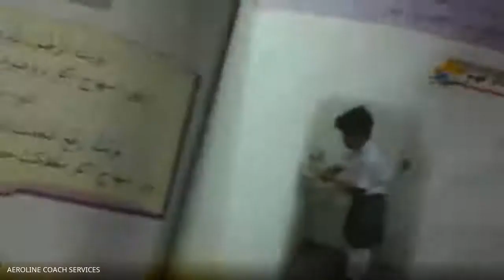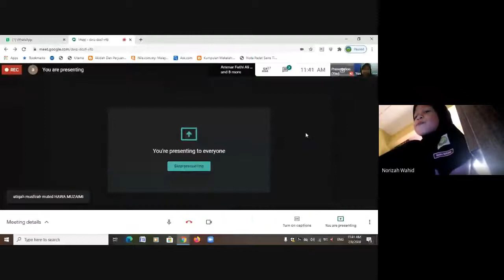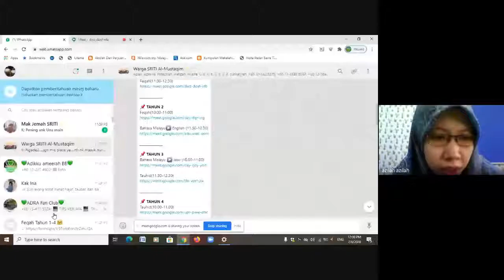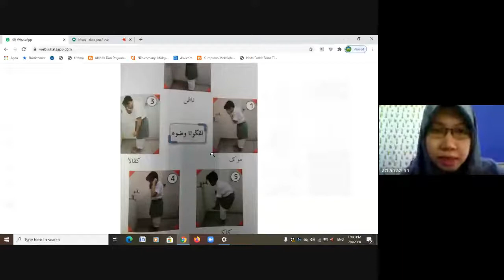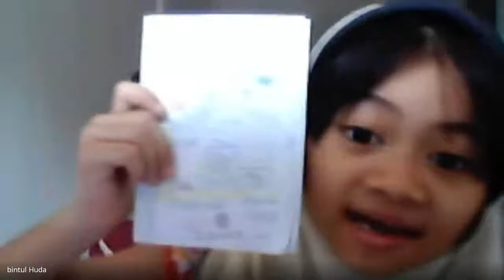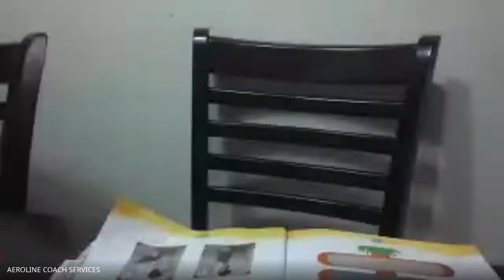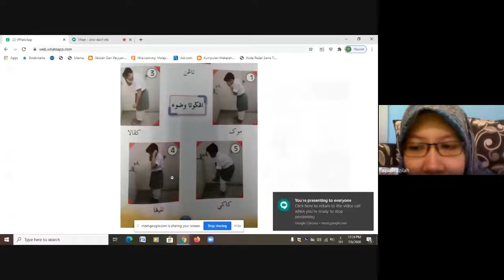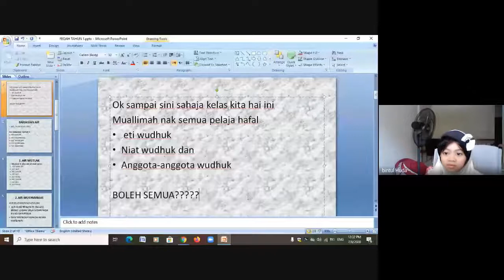Feqah Tahun 1 2020 07 05 at 20 34 GMT 7